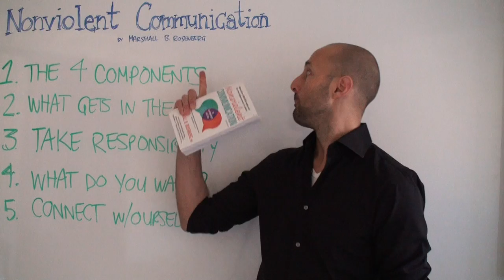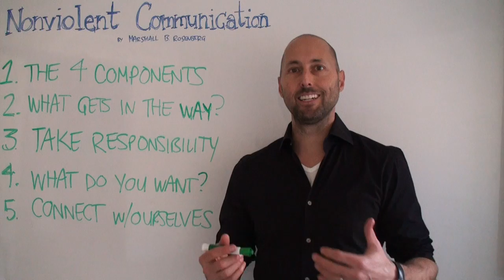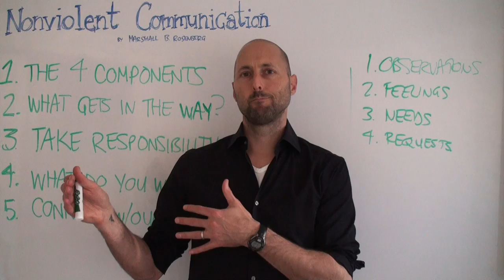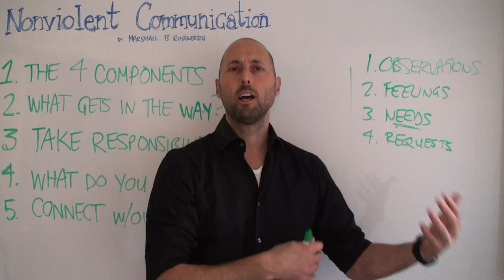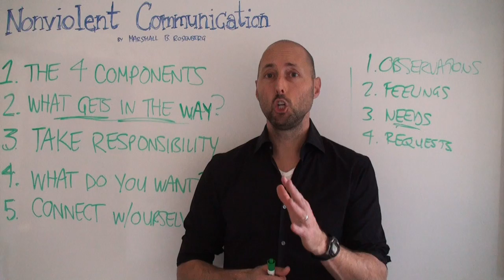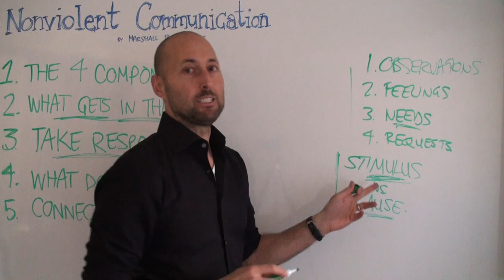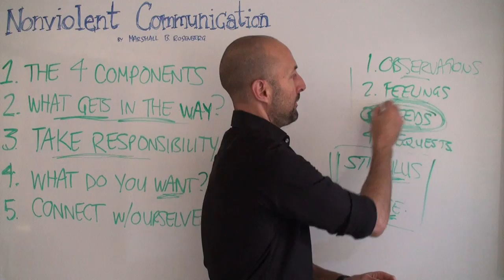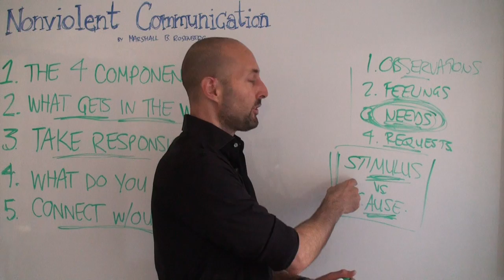PNTV: Nonviolent Communication by Marshall B. Rosenberg (#132)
Here are some of my favorite Big Ideas from "Nonviolent Communication" by Marshall B. Rosenberg. Hope you enjoy!